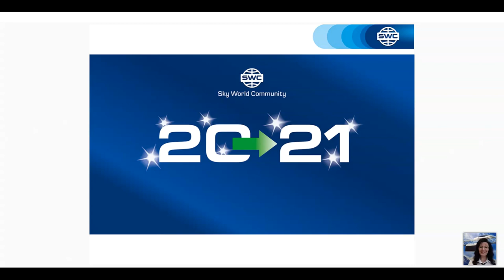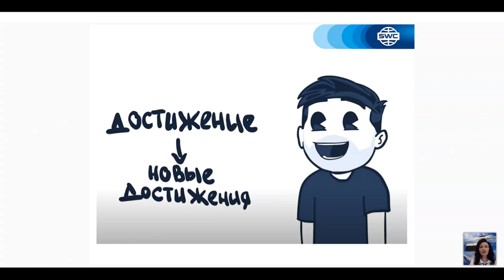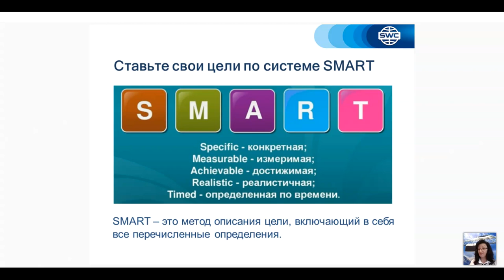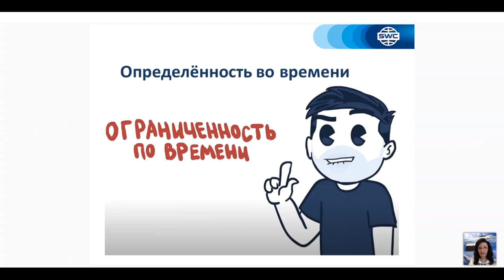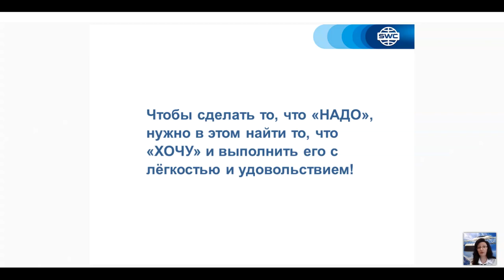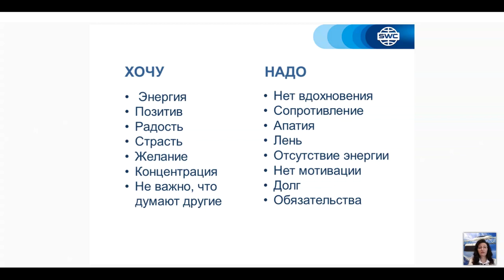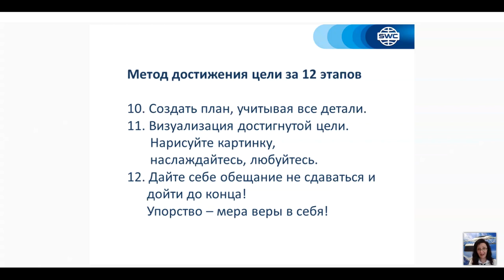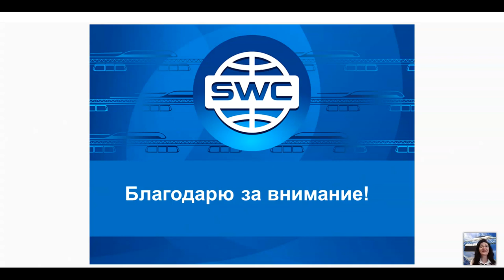Тема 1: Постановка целей от 06.05.2021. Ведущая: Любовь Федорова.